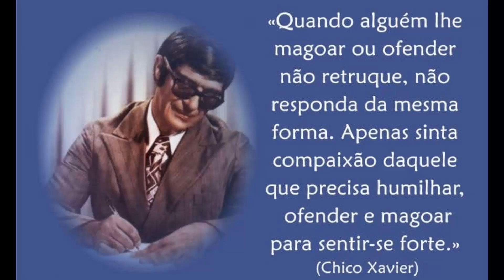Lindos Casos de Chico Xavier: Biografia - PodCast (AudioLivro) | ep.15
⭐ Chico Xavier: Filme | Biografia - Podcast episódio 15 -  Ouça o podcast SOBRE ESPIRITISMO (Chico Xavier) - GRUPO ESPÍRITA: SAIBA AMAR podcast de  Frases, textos, pensamentos, poesias e poemas de Chico Xavier.

As lições de convivência, foram os pontos principais desse podcast de número 15!
Relaxe com um áudio e imagens sobre a biografia narrada de Chico Xavier, adentrando a vossa alma. Tenha Paz interior!

▪ Francisco Cândido Xavier, mais conhecido como Chico Xavier, foi um médium, filantropo e um dos mais importantes expoentes do Espiritismo.

▪ Espiritismo, doutrina espírita, kardecismo ou espiritismo kardecista é uma doutrina religiosa, filosófica, mediúnica e moderno espiritualista de moral cristã codificada pelo pedagogo francês Hippolyte Léon Denizard Rivail, que usava o pseudônimo Allan Kardec.